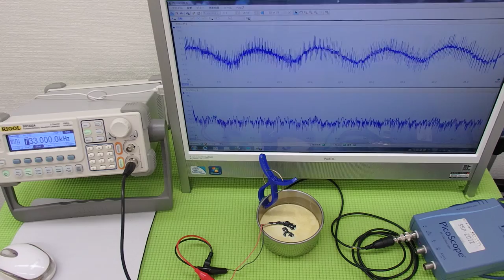超音波の発振制御システム ultrasonic-labo